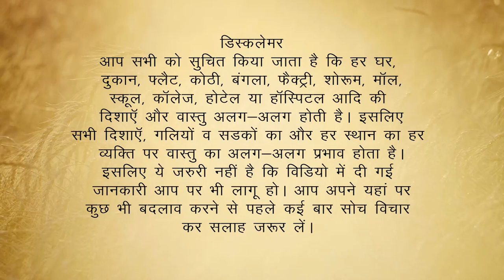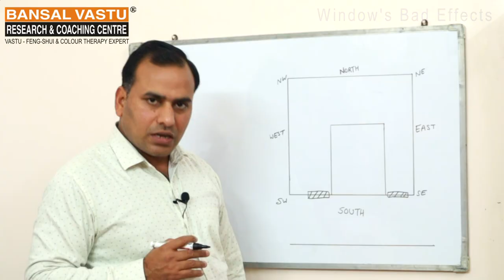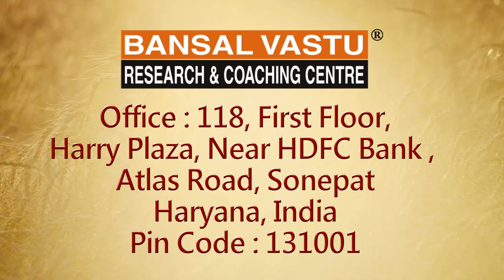Vastu Tips for your work being delayed in south direction | Bansal Vastu | Dr. Vipin Bansal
why your works are delay or pending ?
Vastu Remedies for bedroom in south direction.

क्या आप जानते हैं आप का कोई भी काम पूरा क्यों नहीं होता | एक छोटा सा कारण यह हो सकता है आपका bedroom दक्षिण दिशा में हैं और दक्षिण का भाग खुला है | आपके बेडरूम में आपका bed दक्षिण की दीवार पर लगा हुआ है जिसे वास्तु शास्त्र Vastu Shastra में सबसे अच्छा माना जाता है | लेकिन फिर भी आपके काम देरी से हो रहे हैं | आपके बेड के left और right में यानी बाएं तरफ और दाईं तरफ दक्षिण की दीवार पर खिड़कियां बनी हुई है तो आपका कोई भी काम समय पर पूरा नहीं होगा और उस काम को पूरा करने के लिए आपको पैसा भी ज्यादा खर्च करना होगा इस तरह की समस्या दक्षिण की दीवार पर bed लगाने से और bed के left और right में खिड़की आने के कारण होता है | आपको लगता है आपके काम  देरी से होते हैं तो आप अपनी दक्षिण की दीवार पर बनी दोनों खिड़कियों को अच्छे तरीके से बंद करें खिड़की के शीशे पर अंदर और बाहर दोनों तरफ ब्राउन कलर का पेपर लगाना है और पल्लो को बंद करना है | खिड़कियों में जो gap है उन पर भी आपने ब्राउन कलर की टेप लगाकर अच्छे तरीके से सील पैक करना है | इसी के साथ खिड़की पर मोटे भारी पर्दे लगाने हैं और पर्दे का जो रंग होना चाहिए वह लाल रंग होना चाहिए | ऐसा करने से आपके काम बन जायेंगे और आपका पैसा और समय भी waste नहीं होगा |

How to build South Facing House / Plot  According to Vastu Shastra?
Why Health Problems creates In South Facing Home / House / Flat According to Vastu Shastra